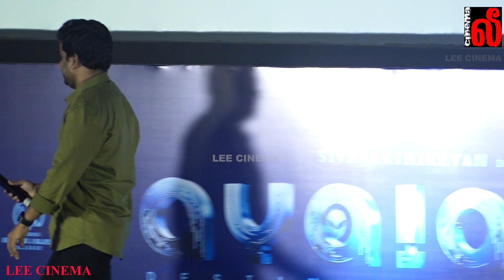SK இல்லனா இந்த படம் வராது - Director Ravikumar Emotional Speech at Ayalaan Teaser Launch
Director Ravikumar Emotional Speech at Ayalaan Teaser Launch
🔥Sivakarthikeyan Super Speech at Ayalaan Teaser Launch | SK Speech at Ayalaan Teaser Launch
Sivakarthikeyan | SK Speech at Ayalaan Teaser Launch